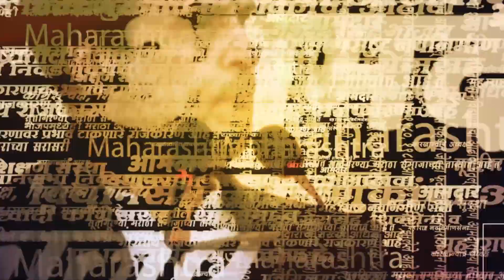Ganesh Visarjan Miravnuk:Lokmanya Tilak यांची वेशभूषा परिधान करत चिमुकल्यानं उपस्थितांची मनं जिंकली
पुण्यातील मानाच्या गणपतींच्या विसर्जन मिरवणुकीला सुरुवात झाली आहे. या मिरवणुकीसाठी पुण्यासह राज्याबाहेरुनही आलेल्या नागरिकांनी हजेरी लावली होती. यावेळी एक चिमुकला तर अगदी टिळकांची वेशभूषा करुन या विसर्जन मिरवणुकीत सहभागी झाला होता. त्यामुळे या चिमुकल्यासोबत फोटो काढण्यासाठी पुणेकरांनी मोठी गर्दी केलेली पाहायला मिळाली.